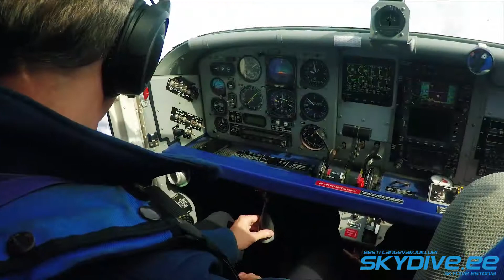Madise tandemhüpe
kaamera & edit: kraana
graafika & droon: sergei
tandemmeister: mulk
piloot: raul
lennuk: pc-6

muusika: tom petty - learning to fly

skydive.ee
05.09.21